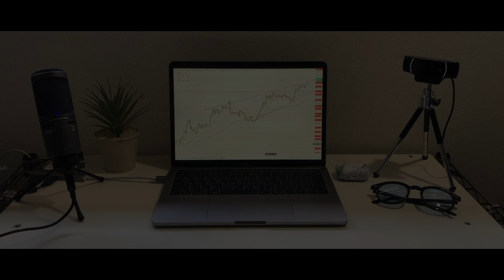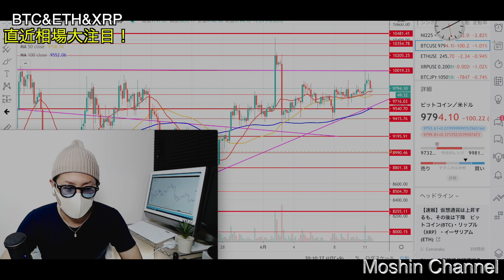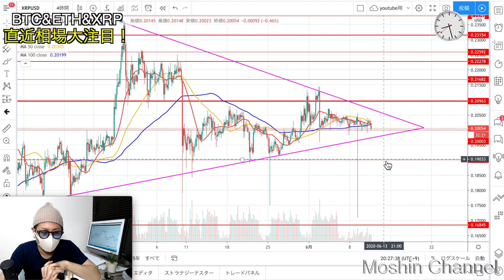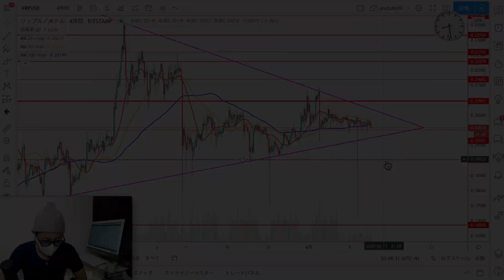【ビットコイン＆イーサリアム＆リップル】各通貨重要局面！直近の大きな変動に要注意！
ID：@kpy7379m

・Bybit
操作画面が分かりやすい、レバレッジ100倍、追証無し、日本語でのサポート充実の、初心者には特におすすめの取引所です。

10代はスポーツに打ち込み、国体、インターハイ等の全国大会に毎年出場する。しかし、大学進学に失敗したことを機に将来を失望。あらゆるギャンブルや闇なことで失敗を重ね、ダメ人間生活を送っていた。